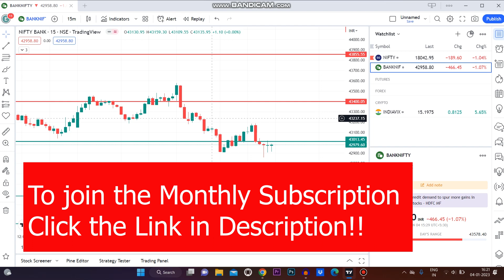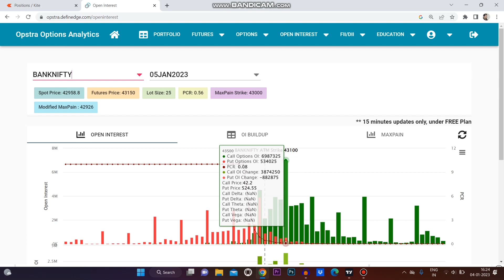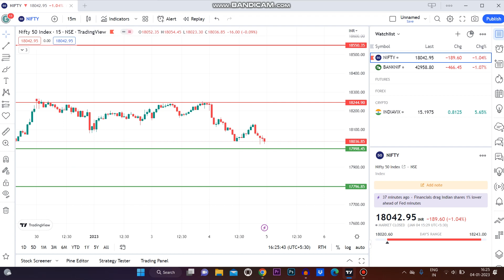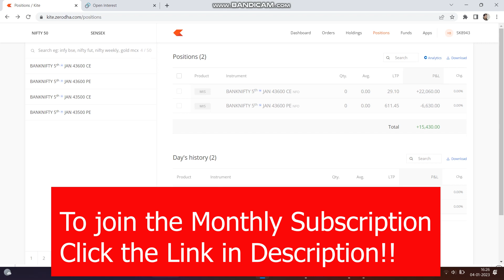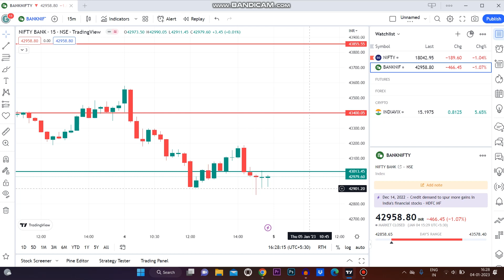04/Jan/23(Wed) || Profit: +15,400 || Market preparing for Budget day!! || Episode: 174